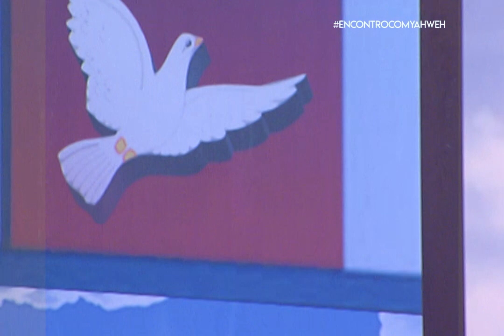Paulo Jazz | Graça